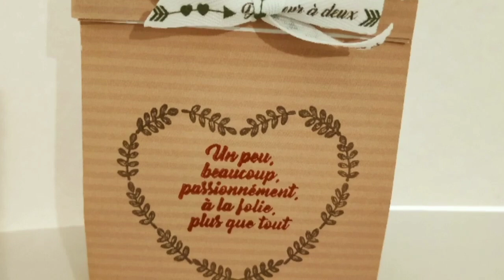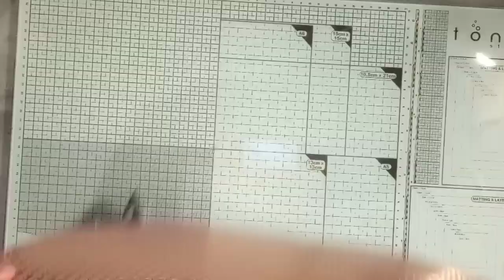Haul Action + Test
Custodeco :
5€ en moins a partir 40€ d'achat et fdp gratuit

LALALAB :
Avec le code  Lulu20

Vinted : hippisha